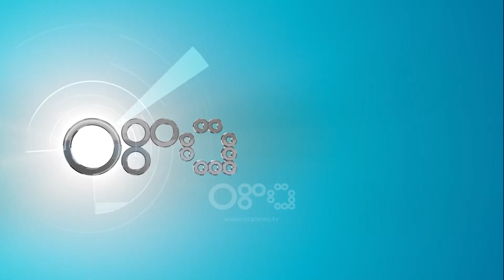Listat e hapura, Hyseni: Nuk e shohim me fobi, nëse ke besimin e njerëzve fiton me çdo formulë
Ditën e nesërme (30 qershor), Këshilli i Legjislacionit dhe Komisioni i Ligjeve do të diskutojnë draftin e dakordësuar për ndryshimet në kodin zgjedhor.

Në një intervistë për Ora News, deputeti i Partisë Socialiste Alket Hyseni, tha se Komisioni i Ligjeve do ta shqyrtojë këtë draft dhe do të shikojë cilësinë e tij. Më pas, komisioni do e çojë draftin në seancën plenare, e cila ka tagrin për të vendosur nëse do jetë kodi i ri zgjedhor.

Alket Hyseni: ''Komisioni nuk e ka ezauruar draftin e tij. Ka një draft të Këshillit Politik i cili i është dorëzuar komisionit. Komisioni do të shqyrtojë këtë draft, kuptohet që është ai faza institucionale e filtrimit. Besojmë që është një draft i dakordësuar i subjekte politike dhe ne si Parti Socialiste, si nga historiku ashtu edhe nga parimet që kemi, i qëndrojmë marrëveshjeve dhe do të jetë një draft që do të mbështetet nga ana jonë.''